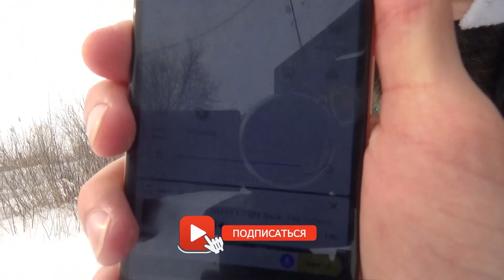Элементы за месяц | DAY 3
Items for the month | DAY 3|

И давай становиться лучше - Вместе.